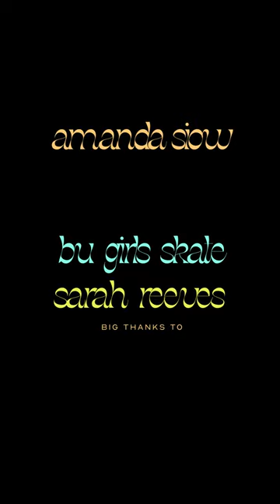BU Girls Skater Club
By: Amanda Siow